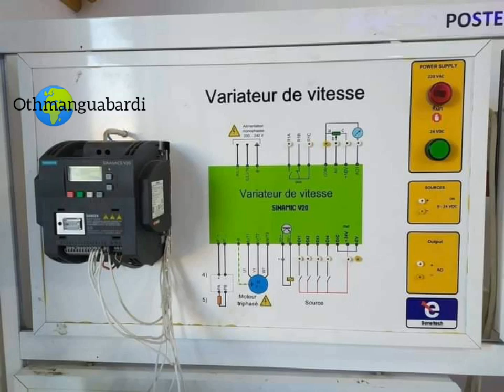variateur de vitesse